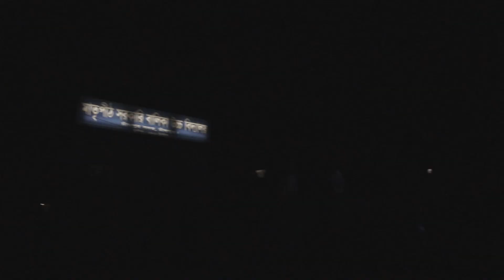ডিজিটাল নির্বাচনী প্রচারনা , চাঁদপুর।